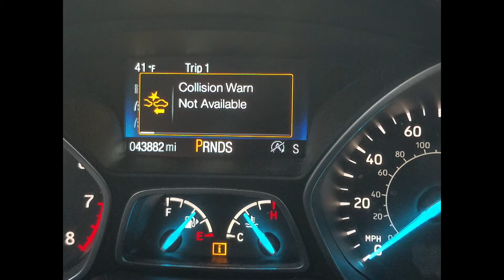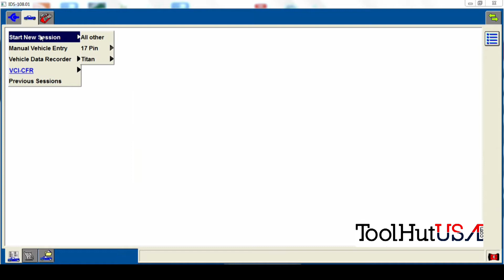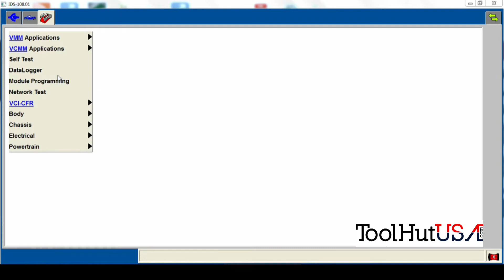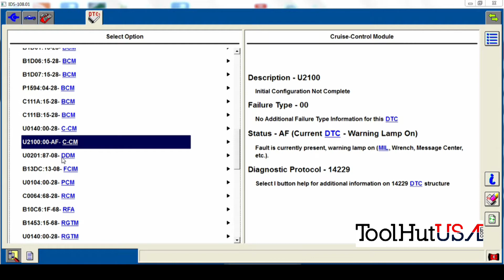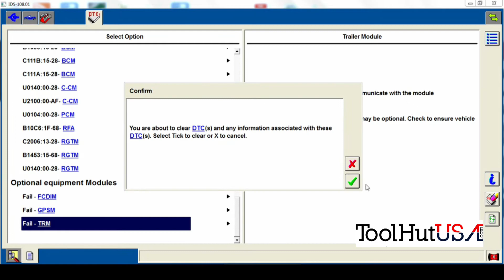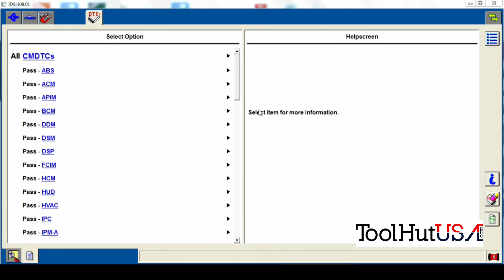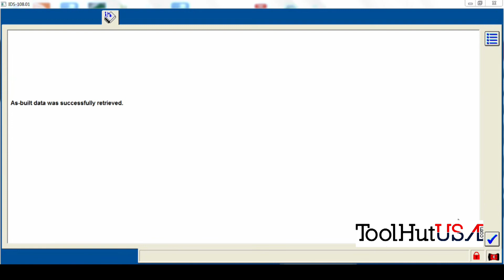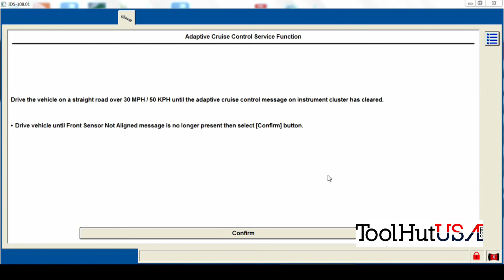2017 Ford Escape/Kuga CCM replaced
Watch as we program and configure the cruise control module on a 2017 Ford Escape/ Kuga Want a ToolHutUSA sticker send $5 USD specify it is for a sticker. Outside US please add some extra for additional postage.